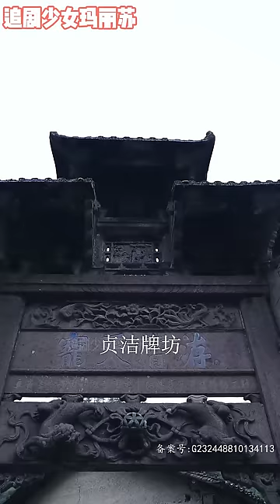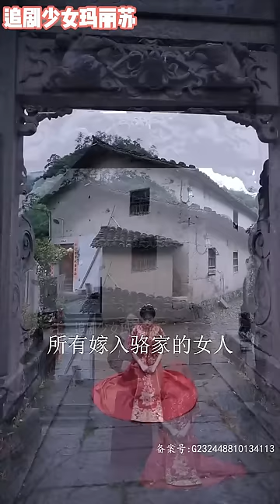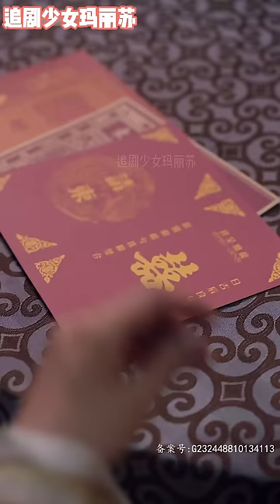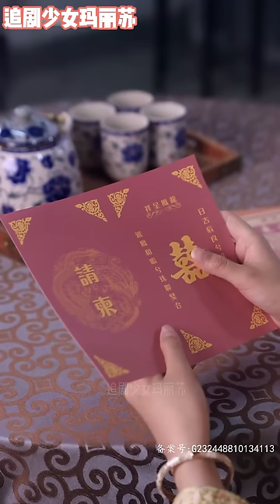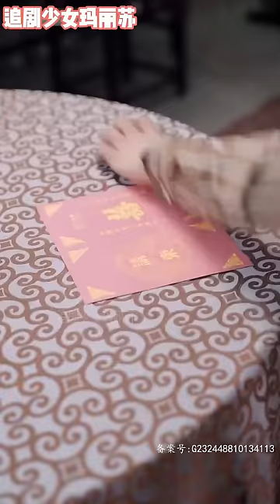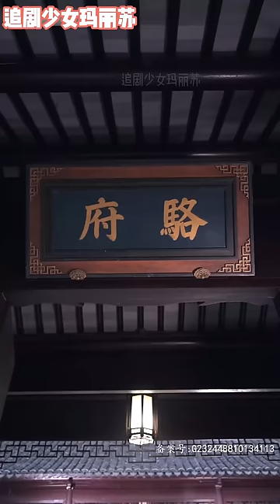[MULTI SUB]愛上了自己的守寡嫂子，卻不能在一起 《少帅不敢爱》nmzl